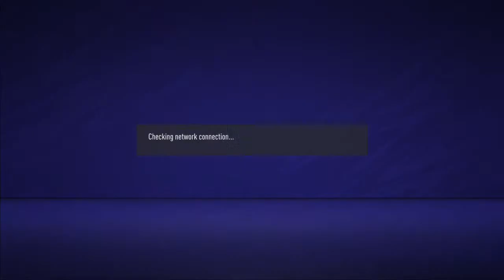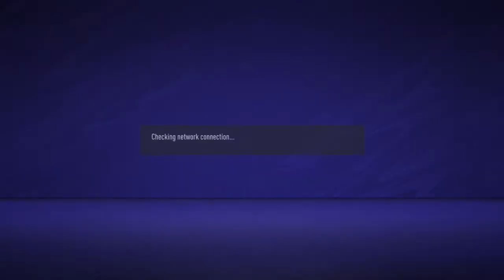Ionikos Nikaias vs Greek Freakz CUP